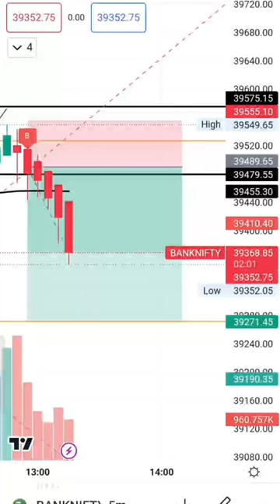Wait .... 🚀📈 Bank Nifty 27 March |Share Market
📈 See The Support & Resistance
 Getting More 💰Profit 💸
. Trading View Analysis 💯
💢Bank nifty
.💢 NIFTY 50
💢 INFOSYS
💢HDFC Bank
💢 Axis Bank
💰🙏Support Me. 📈
💥 Share Market "Ye Market Sabaka Hai Boss" 💪💪📈
shortvideo sharemarket stockmarket stocksBank nifty 2022. 💸💸📈
share market
stock market
intraday trading
angel broking
zerodha
demat account
Nifty
bank nifty
banknifty
banknifty trading